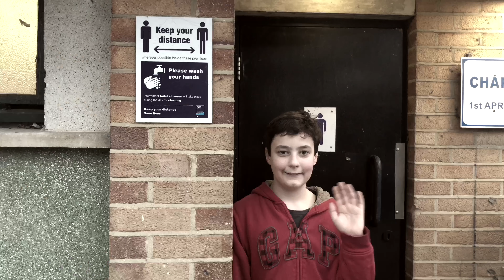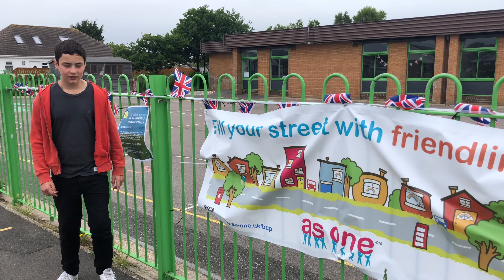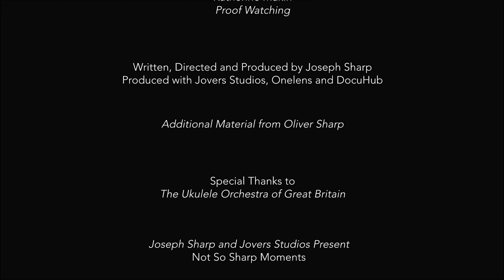Not So Sharp Moments - Series 2: Episode 5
It's finally here: the second series of your favourite homemade comedy show!
In episode five, Ollie is having a worrying feeling... and it's not just yesterday's beans

Starring Oliver Sharp
alongside Stephen and Alexandra Sharp
Written, Directed and Produced by Joseph Sharp

note: apologies for the delay - this episode was originally set to be released earlier, but this deadline was not met.